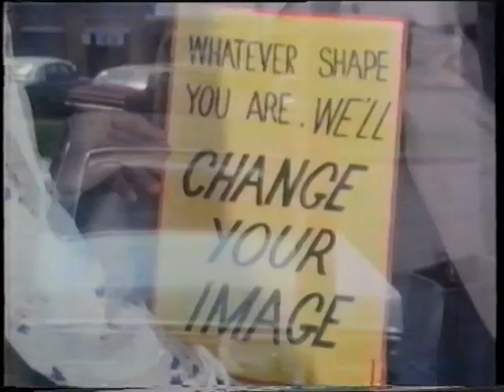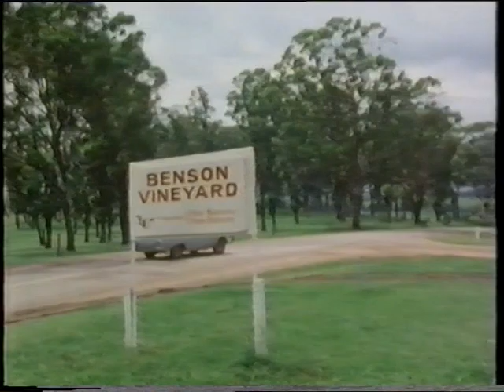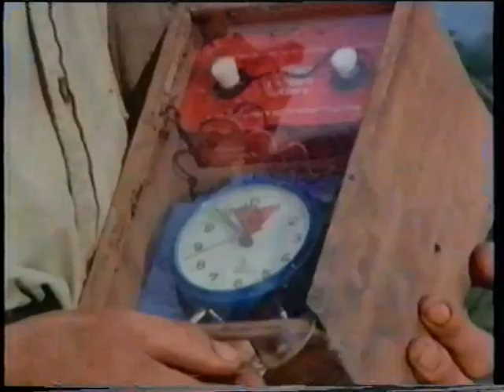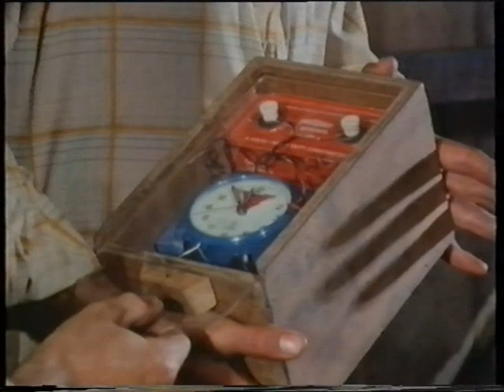The Outsiders 1976 1x02 Change of Image